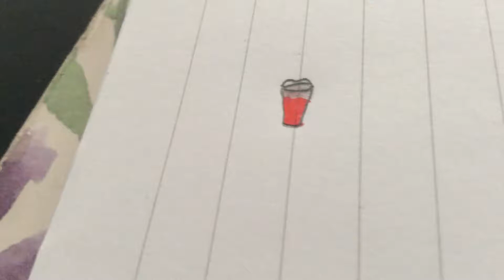AMUMAA: Blood Squash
A cherry creamed soda flavoured drink invented in the 1960s by Insendy “Inss” DaRandi, a African-American builder who at home accidentally created the product by cherry cream soda, lime, orange squash, summer berries juice and strawberry glucose with water and sugar.